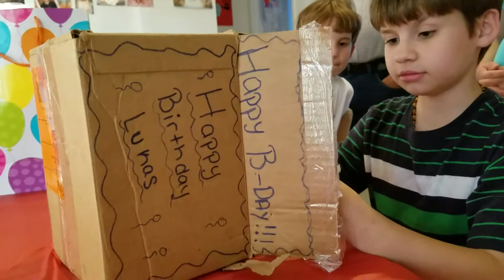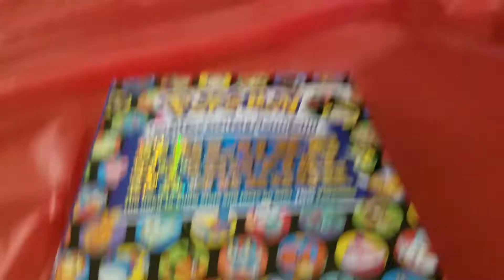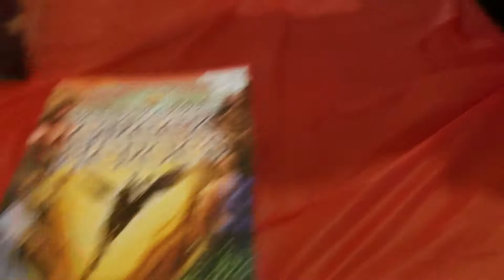Lukas turns 12